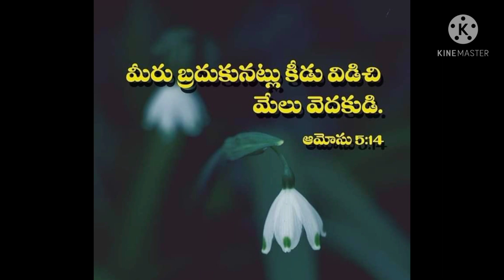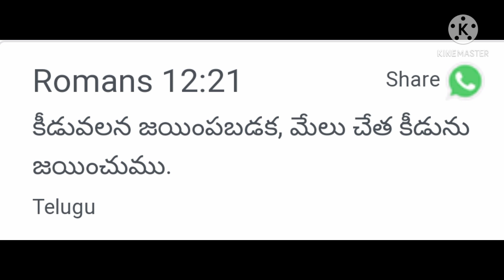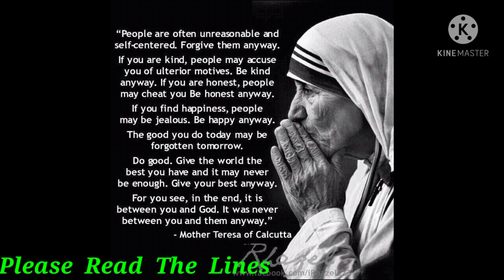Today's Promise Telugu||01-05-21||Word of God||Daily Bible verse/Bread||Daily Manna!Devuni Vagdanam